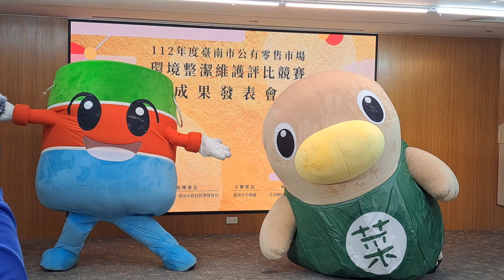112年度臺南市公有零售市場 環境整潔 維護評比競賽發表會#菜市場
台南市政府為提供乾淨優質的購物環境，過去持續辦理公有市場環境整潔維護評比競賽，最新評比今(19)日出爐，並於永華市政中心舉辦頒獎典禮，台南市長黃偉哲親自出席表揚獲獎的10個市場，期盼藉評比活動激勵更多市場攤商自發改善市場環境，為民眾打造更整潔舒適的購物空間，進而帶動更多商機。

黃偉哲表示，感謝市場處與各市場管理人員的努力，一起提升台南市的市場整體品質。台南的市場有別於歐美連鎖超市，更講求的是在地人情味，消費者在採買選購的同時，有更多機會與攤商寒暄互動話家常。透過市場環境整潔評比，相信能讓市場購物環境更加優質，攤商彼此也更加有向心力。當市場不再有刺鼻腥味，留下的是滿滿的傳統人情味，將有助提升競爭力。

經發局表示，市場環境整潔維護評比競賽行之有年，主要針對市場出入口、地面、花天板、水溝、公廁、公共走道等基本項目及周邊環境進行稽查。此外，在登革熱防治、鼠疫防治、攤位經營管理、市場氛圍營造及顧客經營等面向也進行評分。

這次評比不僅邀請登革熱及衛生環境專家學者組成評審團，更有民眾加入組成「秘密客稽核小組」，不定期巡訪市場評分，以消費者的角度找出容易被忽略的小細節，藉以協助市場不斷改善，翻轉傳統市場老舊雜亂的刻板印象。

市場處指出，經過三個多月、三階段評比考驗後，最終選出最佳成績的十處市場，分別頒發特優獎、優等獎及優良獎。獲得特優獎的是新市公有零售市場；優等獎則由善化公有零售市場、西門淺草青春新天地及開元公有零售市場等三處獲得；獲得優良獎的包括虎尾寮公有零售市場、仁德公有零售市場、後營公有零售市場、鹽水觀光美食城、下營公有零售市場、西港公有零售市場等六處。

市場處進一步說，未來也將不斷推出多元豐富的市場促銷活動，請民眾隨時鎖定「台南市市場巡禮」臉書的最新消息。